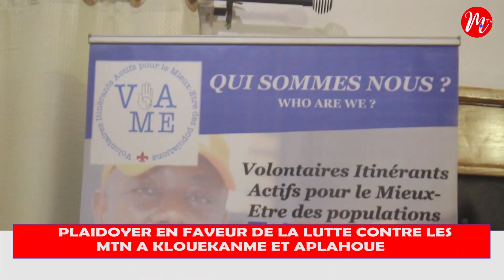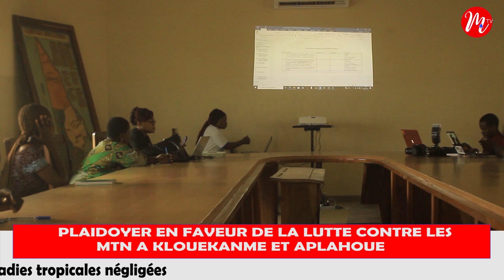PLAIDOYER DE L'ONG VIA ME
L'ONG VIA ME A TENU UNE SEANCE DE PLAIDOYER DANS LES COMMUNES DE KLOUEKANME ET APLAHOUE LE MERCREDI 6 SEPTEMBRE 2023 POUR LUTTER CONTRE LES MTN